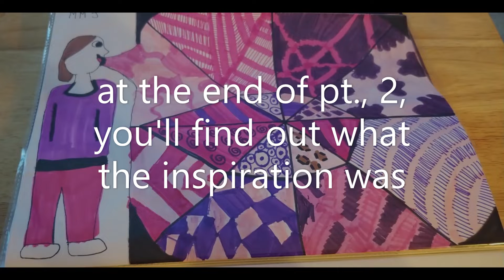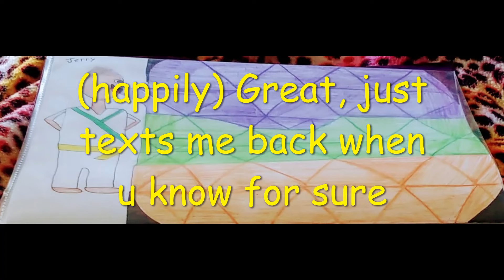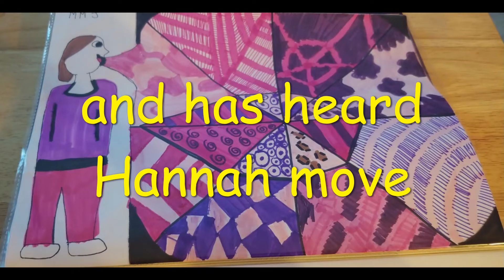Rudy is sad Pt 1 of 2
this is crossover fanfic of the Disney Chanelle tv shows Kickin 'it & Hannah Montana 🥋🤫📸🎤🎶🎂🍰
this is a secret talent/ identity reveal fan fic
written= May/9th/2020 finished= May/11th/2020